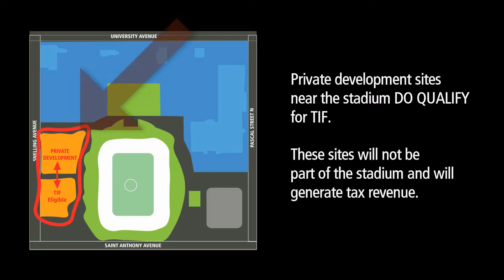TIF and the Soccer Stadium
Tax Increment Financing (TIF) CANNOT be used for recreational purposes, including Minnesota United's future soccer stadium in Saint Paul. TIF may be used for infrastructure costs and preparing the adjacent, private property for redevelopment.